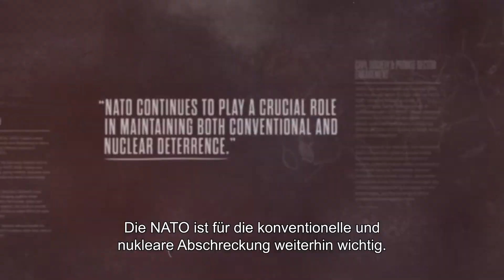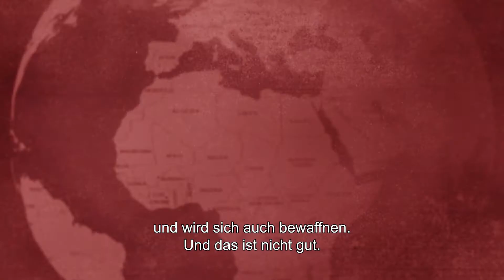Eine kurze Geschichte der NATO und ihres Atomwaffenprogramms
Nuklearwaffen und der Kalte Krieg sind zurück, getrieben von der NATO. Aber was genau ist die NATO?

Eine Produktion von in Zusammenarbeit mit Vrede vzw, Pax Christi Vlaanderen, Intal Globalize Solidarity, No to War - No to NATO und vielen anderen. Veröffentlicht im Juni 2021.